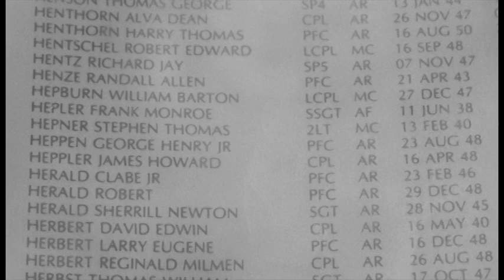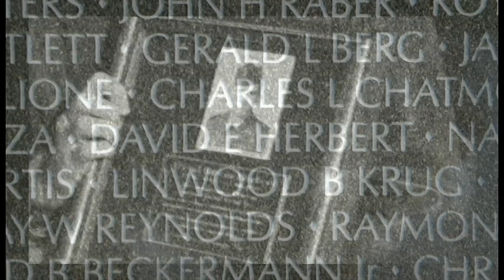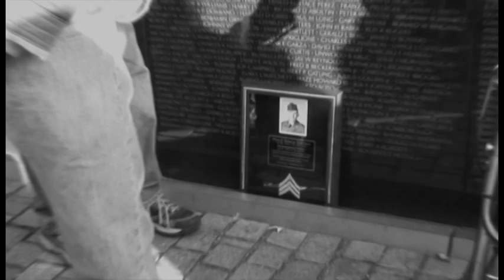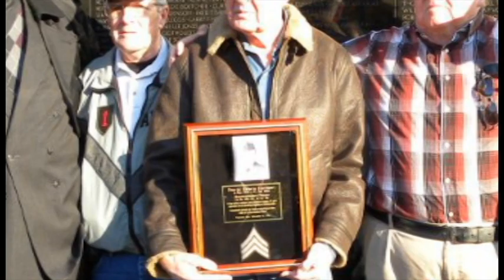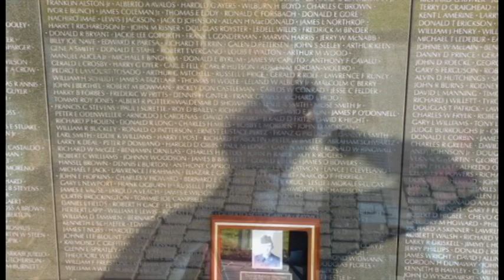A Haunting Beauty - A Soldier's Song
After 44 years, Dave Herbert gets his stripes.